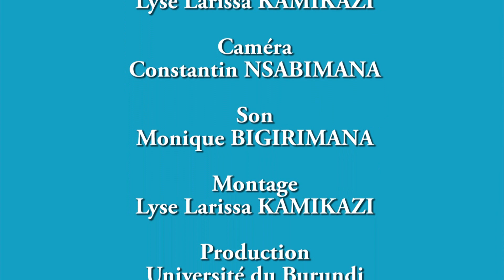"Management des ressources humaines :une science de gestion et une pratique professionnelle"